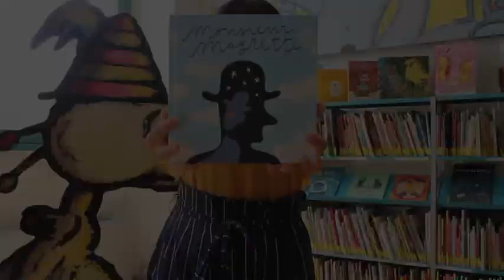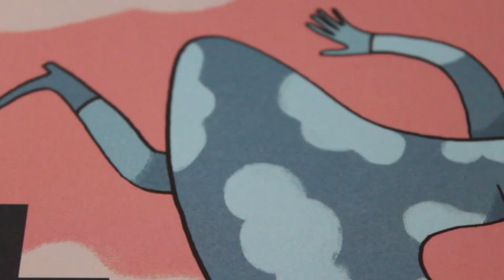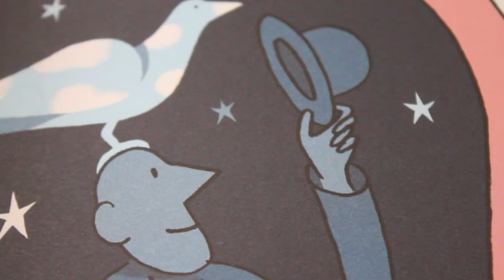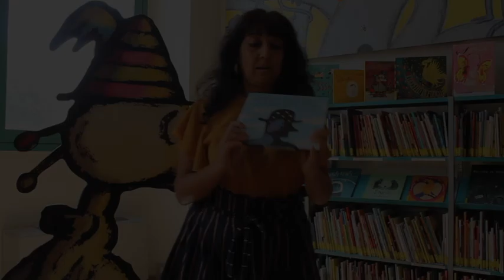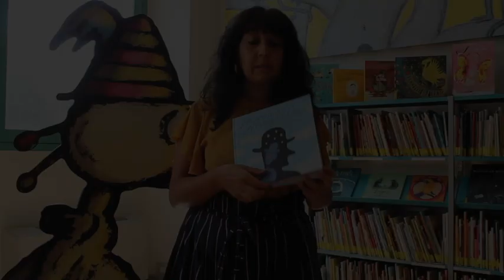Monsieur Magritte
Per l'Ora delle Storie di oggi Daniela ci porta alla scoperta di un grande artista del '900, René Magritte e dell'amore della sua vita, Georgette Berger conosciuta a soli 15 anni.
Incredibile pensare che dietro al massimo esponente dei surrealisti ci fosse la stabilità di un amore così forte e duraturo.

Scopriamolo attraverso questo albo illustrato molto poetico scritto da un'altra coppia complementare e decidamente creativa ed interessante!

di Lilith Moscon e Francesco Chiacchio
Editore: LibriVolanti
Collana: Librarte
Curatore: Teresa Porcella

Anno edizione: 2018

Per leggere tutto l'articolo con l'intervista ai due autori potete andare sul nostro blog